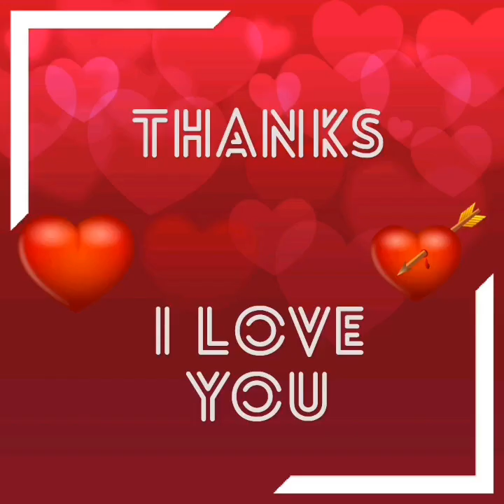Try not to laugh challenge😂😂*QUARANTINE EDITION*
Well, let's just say we were bored
But the video came out interesting, and funny
I was the best at making funny faces tho😋
I promise you, you will laugh 😂